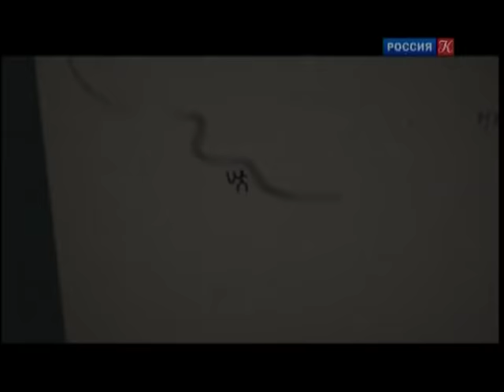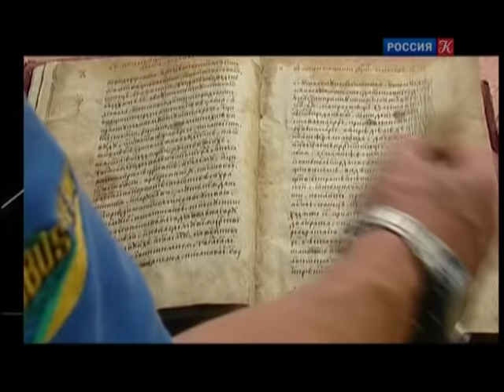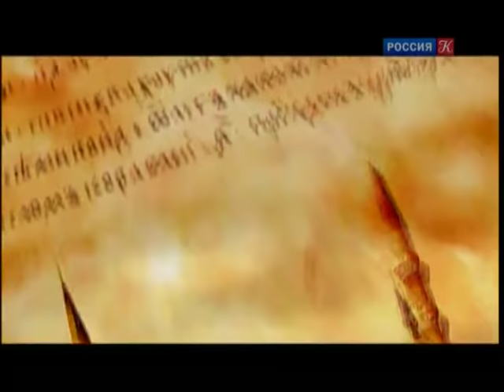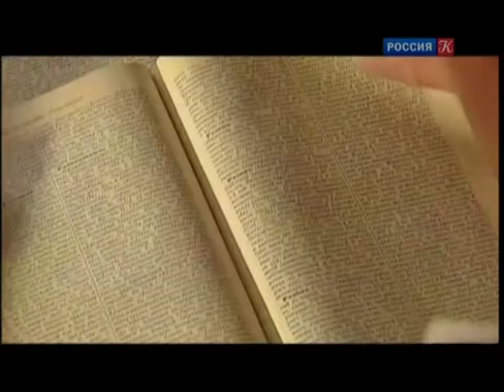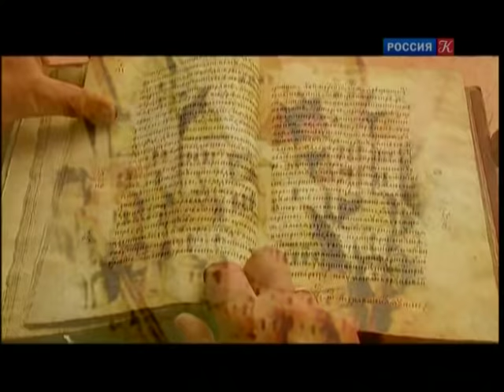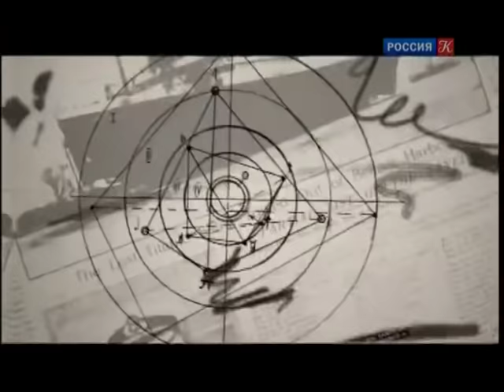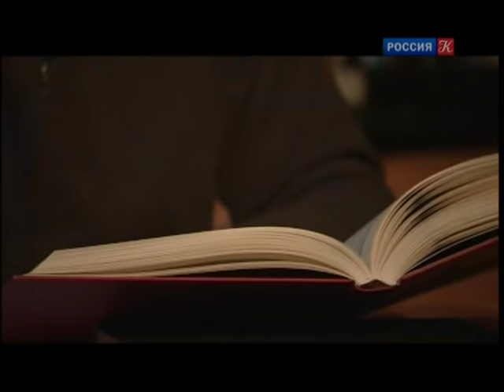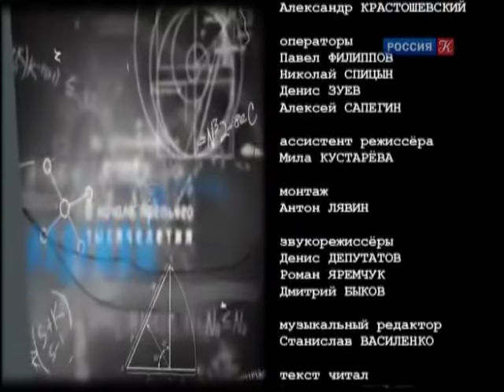Клад Стеньки Разина / Искатели / Телеканал Культура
Искатели. Клад Стеньки Разина. Познавательно-приключенческая программа о значимых мировых исторических событиях

Вот уже не первый год энтузиасты увлеченно ищут клад знаменитого разбойника Степана Разина. Чем же вызван столь повышенный интерес к сокровищам легендарного атамана?

Цикл познавательно-приключенческих программ. Посвящен значимым событиям истории России и зарубежья, а также частным историям известных людей, которые оставили потомкам много вопросов и тайн.

События древности до сих пор волнуют воображение людей, заставляя нас вновь и вновь искать сокровища, спрятанные несколько веков назад, верить в существование более древних и мудрых цивилизаций, пытаться разгадать смысл таинственных посланий от предков. Каждый выпуск «Искателей» – это захватывающее расследование, цель которого найти истину, разгадать тайну, а еще – утолить нашу жажду чуда и открытий. Где могла затонуть легендарная Леонтофора, куда ведут соловецкие лабиринты и что скрывали загадочные документы Георгия Гапона? Вопросы, вопросы…

"Искатели" были и остаются одной из самых интригующих приключенческих программ на телевидении.

Ведущий программы – Николай Свистун.

В разные годы ведущими были Антон Молев, Михаил Довженко и Андрей И (Хорошев).

Смотрите также:
🔹 П…